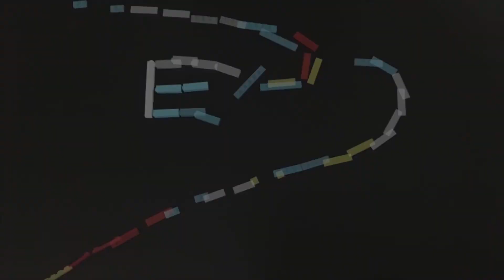手游 坦克之星 135天 虎式坦克再度升级 推荐指数四颗星（Tank Stars - Playgendary Limited） 游戏攻略